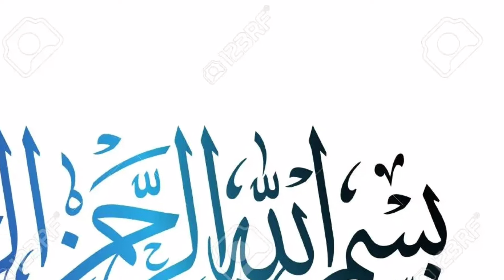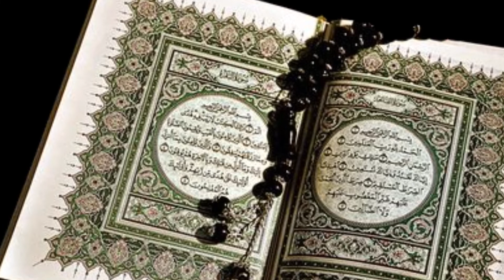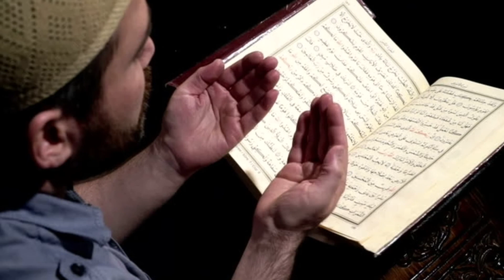💥27 Ramzan Ul Mubarak Ka Amal - Shab e Qader Ka Khas Wazifa - Lailatul Qader Ka Wazifa💥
27 ramzan ul mubarak ko sub log ye amal lazmi karin eisa moqa bar bar nahi milta boht khas amal
Hai inshAllah sara sal kabhi kisi cheez ki kami nahi ho gi
27 ramzaul mubarak ka amal
Shab e qader ka wazifa
Lailatul qader ka amal